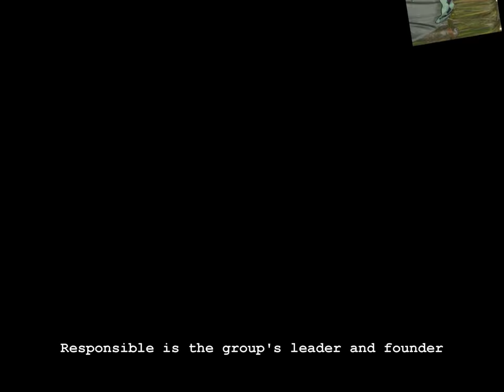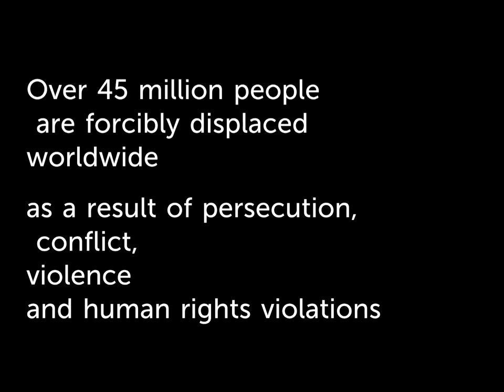Moving past conflict: Joseph Kony and Refugees in Northern Uganda